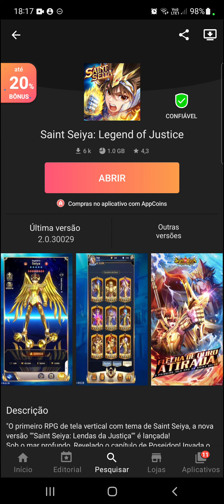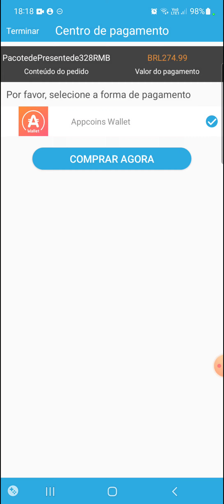⭐NOVO EVENTO BANNER DE RECRUTAMENTO HYOGA DE AQUÁRIO NO SAINT SEIYA LENDAS DA JUSTIÇA⭐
Nesse vídeo estarei comentando sobre o banner de recrutamento do novo personagem Hyoga de aquário!!! Se quiser saber mais assista o vídeo até o final para não perder nenhuma novidade!!!

Código de até 25% de bônus: SKYLENDAS